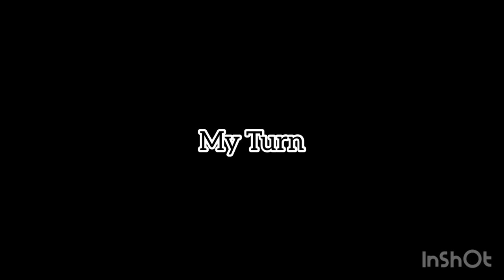HOW TO DO MICROBLADING- STEP BY STEP l EYEBROWS TRANSFORMATION l MASAKIT BA?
Actual demonstration and application on how to do Microblading with 2D, 3D, 4D and 6D manual technique. Trust only the expert...

how to do microblading,
microbladimg manual technique,
microblading 2d,
microblading3s,
microblading 4d,
microblading 6d,
eyebrow shading,
eyebrow tattooing,